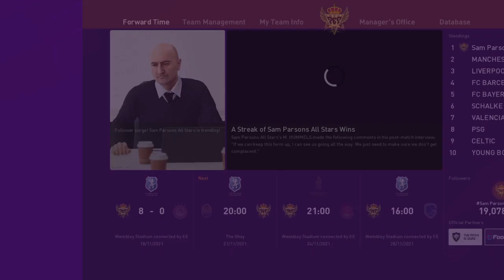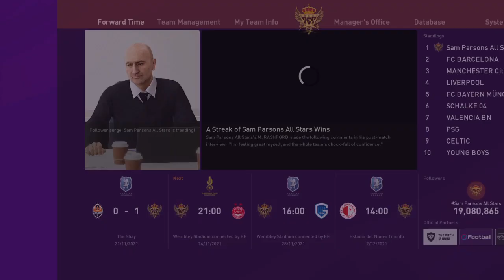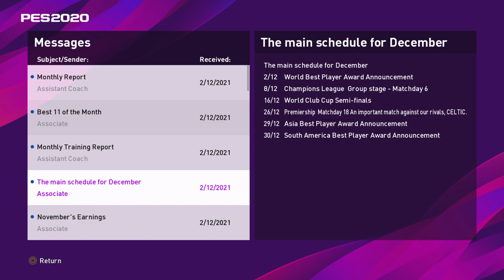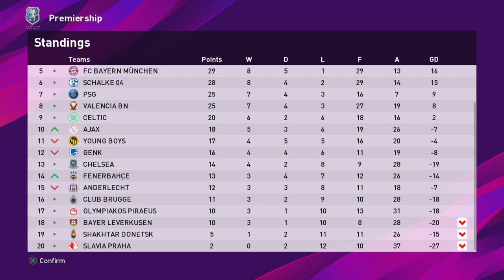eFootball PES 2020_20230424100236